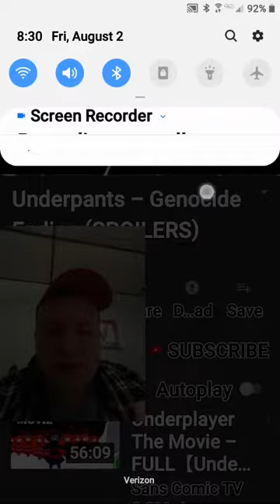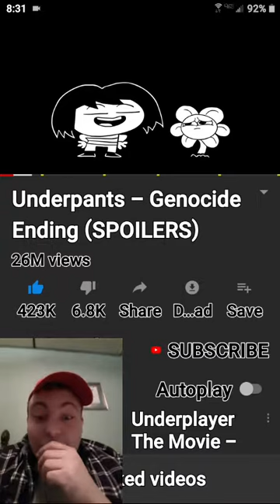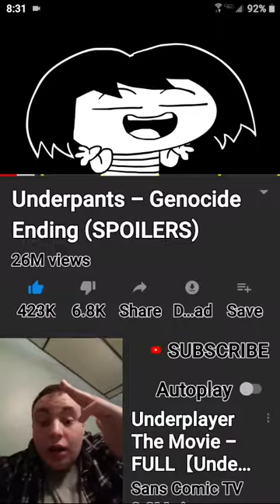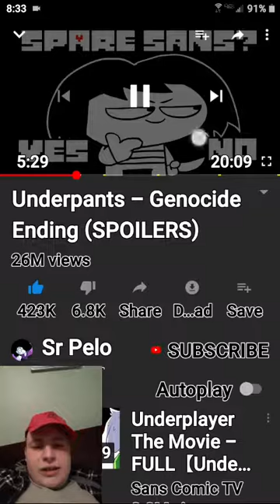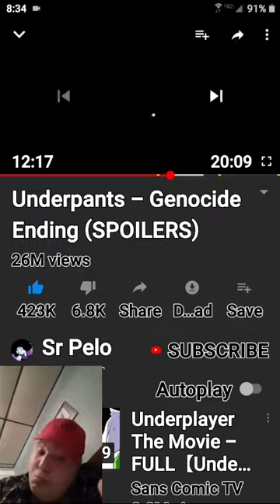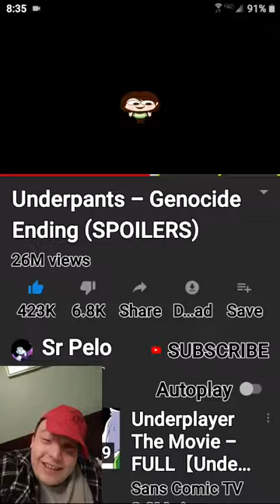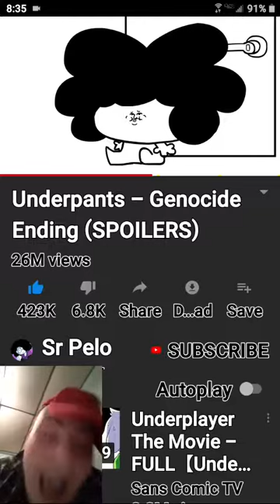SWAGALICOUS.JJP ETERNAL HOMIE reacts, UNDERPANTS GENOCIDE ENDING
SWAGALICOUS.JJP ETERNAL HOMIE LOVES U ALL, THIS SHIT WAS GREAT